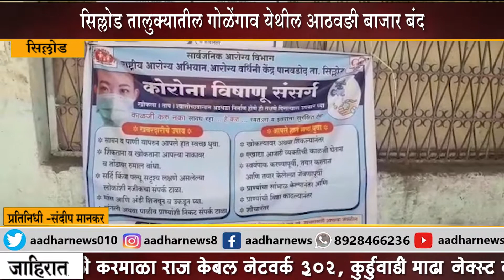कोरोनाचा संसर्ग टाळण्यासाठी सिल्लोड तालुक्यातील गोळेंगाव येथील आठवङी बाजार बंद